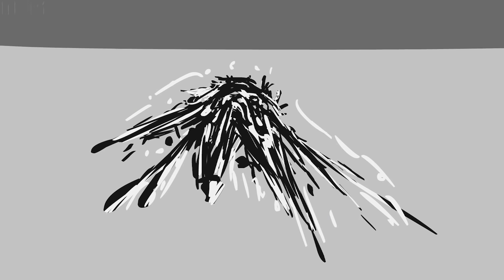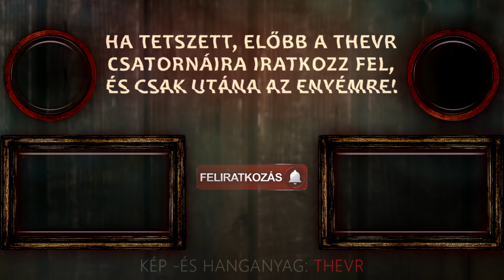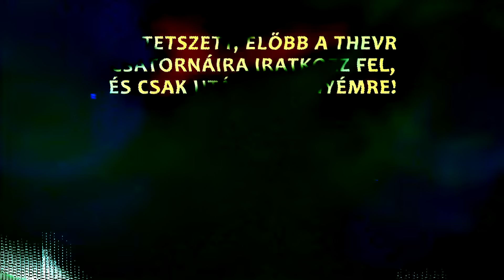TheVR Pisti és az erkélyes varjú története | HH #598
NW-Studio - 2019